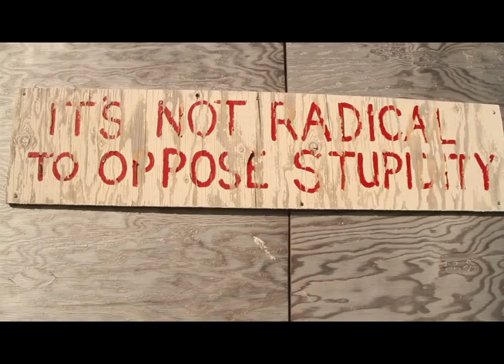Northern Grease Trailer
An independent documentary that blends the rush of snowboarding and surfing with powerful story telling of the threats fossil fuel expansion is already having in northern communities. The adventure leads the crew to communities on the front lines of resource extraction, from the Alberta tar sands; Canada’s largest growing greenhouse gas emitter, to a front line Indigenous blockade in the Tl’abāne, an area also commonly known as the Sacred Headwaters. From mechanical mishaps, adventures, new teachings and perseverance the crew blends unique interviews with farmers, students, Indigenous leaders, politicians, and oil/gas workers to present the often rarely heard voices and concerns of those involved in these industries. Along the way, the crew also spend time with the people who, using alternative and renewable energy sources, lead lifestyles that present solutions. All in all, Northern Grease tells a story of young snowboarders and surfers learning the real social and environmental impacts of resource extraction. Through humor, adventure and an evolving critical perspective, Northern Grease depicts the often untold stories of those on the front lines.